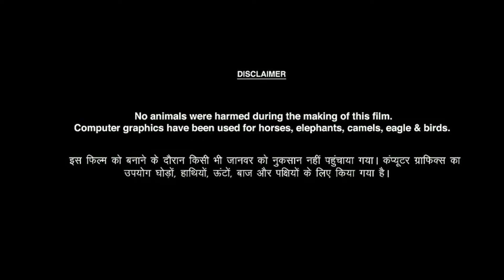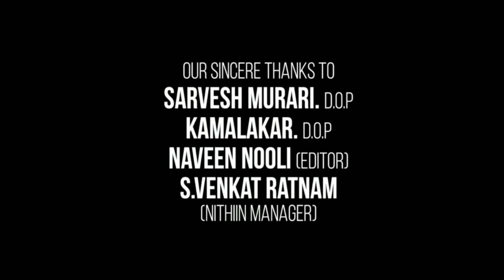Extra Ordinary Man Full Movie In Hindi | Nithiin | Sreeleela | Sampath Raj | Review & Facts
Extra Ordinary Man Full Movie In Hindi 2024 | Nithiin | Sreeleela | Sampath Raj | Review & Facts